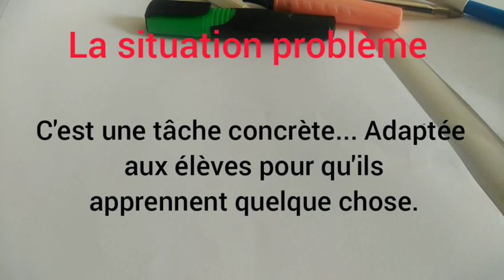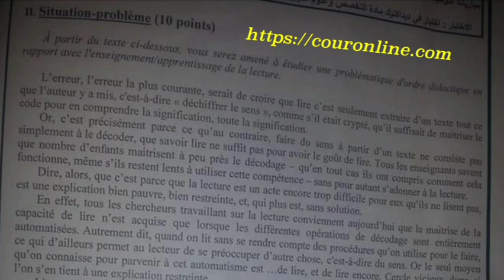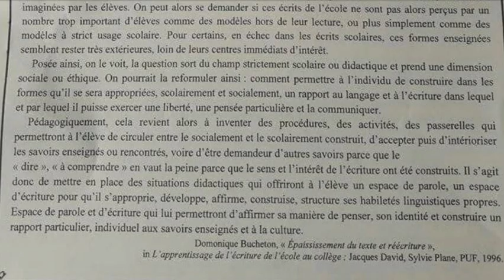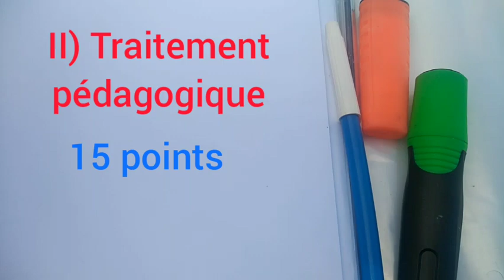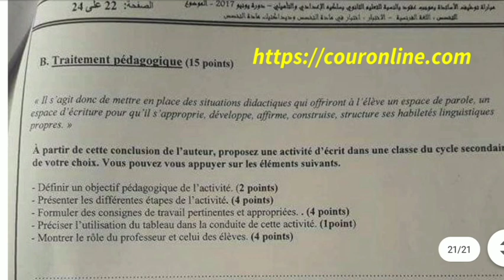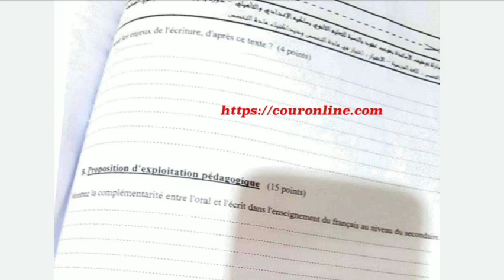__مباراة التعليم تخصص فرنسية__ la situation-problème كفاش نجاوب على أسئلة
شرح الوضعية المشكلة والاجابة على الاسئلة المتعلقة بها فماراة التعليم
explicatiion de la situation problème